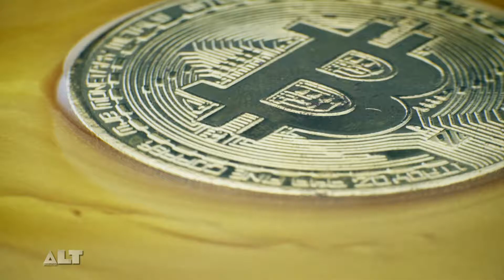ALT PRODUCTION'S Showreel